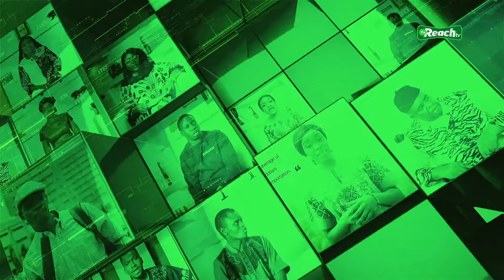Hot Topics : Where is the 4.2 Million Pounds James Ibori Loot, returned By the UK government?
Has the returned loot been re-looted? Find Out!